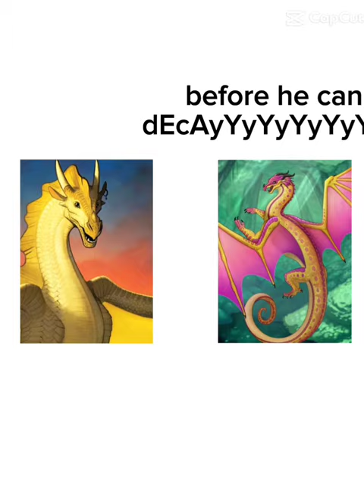if Kinkajou killed somebody this would be how she would react 😂 poor Qibli